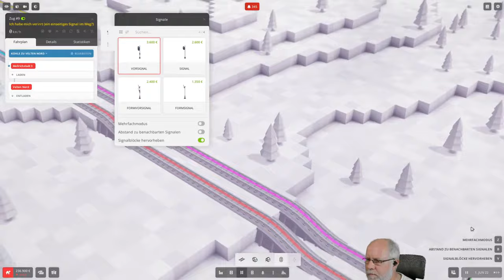Voxel Tycoon deutsch S1E077